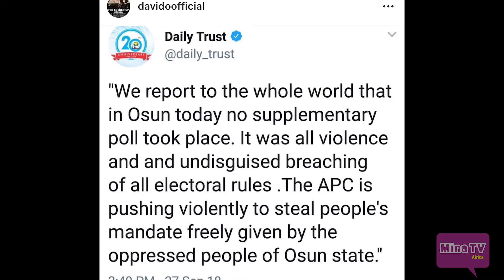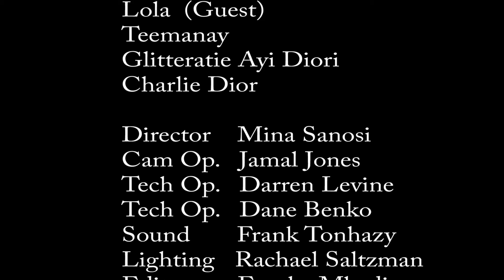Seg 1 Aisha Buhari | poison stepchild